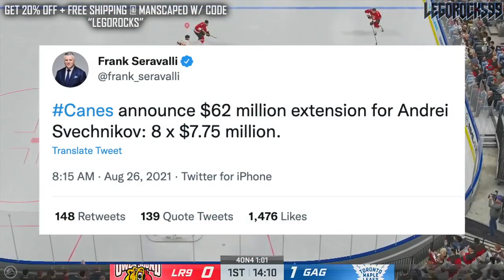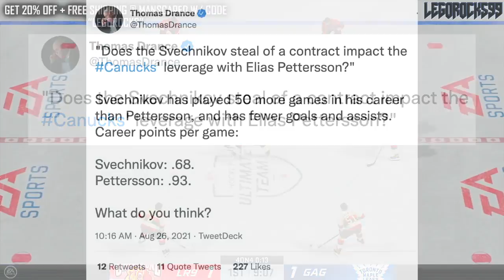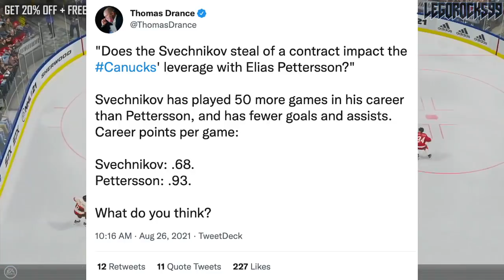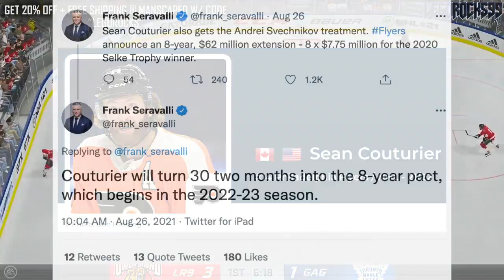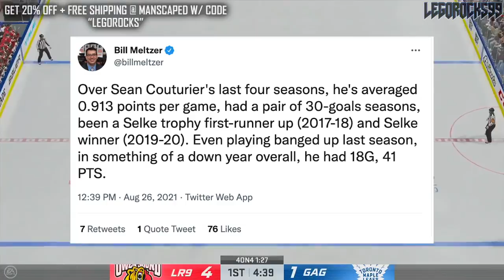Are The ANDREI SVECHNIKOV & SEAN COUTURIER Signings Comparable To ELIAS PETTERSSON? Canucks News NHL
Let's talk about Carolina Hurricanes forward Andrei Svechnikov and Philadelphia Flyers centre Sean Couturier, and whether or not their recent contract extensions of 8 years at $7.75 million per season would be comparable to Vancouver Canucks star centre Elias Pettersson.

The 2021 NHL Draft 1st Round went as follows:

1st) Buffalo Sabres, Owen Power
2nd) Seattle Kraken, Matty Beniers
3rd) Anaheim Ducks, Mason McTavish
4th) New Jersey Devils, Luke Hughes
5th) Columbus Blue Jackets, Kent Johnson
6th) Detroit Red Wings, Simon Edvinsson
7th) San Jose Sharks, William Eklund
8th) Los Angeles Kings, Brandt Clarke
9th) Arizona Coyotes (from Vancouver Canucks), Dylan Guenther
10th) Ottawa Senators, Tyler Boucher
11th) Arizona Coyotes, FORFEITED
12th) Columbus Blue Jackets (from Chicago Blackhawks), Cole Sillinger
13th) Calgary Flames, Matthew Coronato
14th) Buffalo Sabres (from Philadelphia Flyers), Isak Rosén
15th) Detroit Red Wings (from Dallas Stars), Sebastian Cossa
16th) New York Rangers, Brennan Othmann
17th) St. Louis Blues, Zachary Bolduc
18th) Winnipeg Jets, Chaz Lucius
19th) Nashville Predators, Fedor Svechkov
20th) Minnesota Wild (from Edmonton Oilers), Jesper Wallstedt
21st) Boston Bruins, Fabian Lysell
22nd) Edmonton Oilers (from Minnesota Wild), Xavier Bourgault
23rd) Dallas Stars (from Washington Capitals via Detroit Red Wings), Wyatt Johnson
24th) Florida Panthers, Mackie Samoskevich
25th) Columbus Blue Jackets (from Toronto Maple Leafs), Corson Ceulemans
26th) Minnesota Wild (from Pittsburgh Penguins), Carson Lambos
27th) Nashville Predators (from Carolina Hurricanes), Zachary L’Heureux
28th) Colorado Avalanche, Oskar Olausson
29th) New Jersey Devils (from New York Islanders), Chase Stillman
30th) Vegas Golden Knights, Zach Dean
31st) Montreal Canadiens, Logan Mailloux
32nd) Chicago Blackhawks (from Tampa Bay Lightning via Columbus Blue Jackets), Nolan Allan

1st - New Jersey Devils, Nico Hischier
2nd - Philadelphia Flyers, Nolan Patrick
3rd - Dallas Stars, Miro Heiskanen
4th - Colorado Avalanche, Cale Makar
5th - Vancouver Canucks, Elias Pettersson
6th - Vegas Golden Knights, Cody Glass
7th - New York Rangers (from Arizona Coyotes), Lias Andersson
8th - Buffalo Sabres, Casey Mittelstadt
9th - Detroit Red Wings, Michael Rasmussen
10th - Florida Panthers, Owen Tippett
11th - Los Angeles Kings, Gabriel Vilardi
12th - Carolina Hurricanes, Martin Necas
13th - Vegas Golden Knights (from Winnipeg Jets), Nick Suzuki
14th - Tampa Bay Lightning, Callan Foote
15th - Vegas Golden Knights (from New York Islanders), Erik Brannstrom
16th - Calgary Flames, Juuso Valimaki
17th - Toronto Maple Leafs, Timothy Liljegren
18th - Boston Bruins, Urho Vaakanainen
19th - San Jose Sharks, Josh Norris
20th - St. Louis Blues, Robert Thomas
21st - New York Rangers, Filip Chytil
22nd - Edmonton Oilers, Kailer Yamamoto
23rd - Arizona Coyotes (from Minnesota Wild), Pierre-Olivier Joseph
24th - Winnipeg Jets (from Columbus Blue Jackets via Vegas Golden Knights), Kristian Vesalainen
25th - Montreal Canadiens, Ryan Poehling
26th - Dallas Stars (from Chicago Blackhawks), Jake Oettinger
27th - Philadelphia Flyers (from Washington Capitals via St. Louis Blues), Morgan Frost
28th - Ottawa Senators, Shane Bowers
29th - Chicago Blackhawks (from Anaheim Ducks via Dallas Stars), Henri Jokiharju
30th - Nashville Predators, Eeli Tolvanen
31st - St. Louis Blues (from Pittsburgh Penguins), Klim Kostin